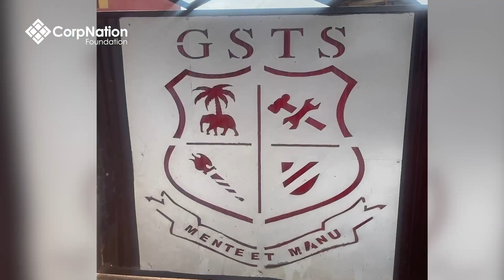Climate Change project Documentary Trailer | CorpNation Foundation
Did you know what climate change is ?  Did you know that human activities have been the main driver of climate change since the 1800s ?  CorpNation Foundation, with the aid of the 4R+ Initiative is providing a long term sustainable remedy to help curb the narrative of climate change.